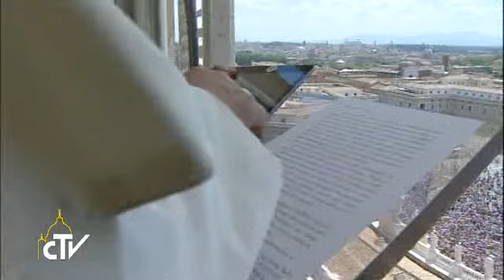Pape Francçois: Liberez le père Dall’Oglio. Un clic pour Cracovie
Une série de clic rapides pour donner le coup d'envoi aux inscriptions à la prochaine Journée mondiale de la jeunesse qui déboutera dans un an exactement à Cracovie. Après la prière de l'Angelus, aux côtés d'un jeune homme et d'une jeune femme, le pape a été le premier à "s'inscrire" en ligne de sa fenêtre sur la Place Saint-Pierre, à la 31ème JMJ qui aura lieu dans la terre de Saint Jean-Paul II. Le pape a ainsi invité tous les jeunes à faire de même pour vivre à la première personne ce qu'il a défini "un jubilé de la jeunesse", et aussi pour "participer à ce moment de grâce dans chaque communauté". En hommage à tous les grands-parents, le jour de la fête des saints Joachim et Anne, le pape François ...